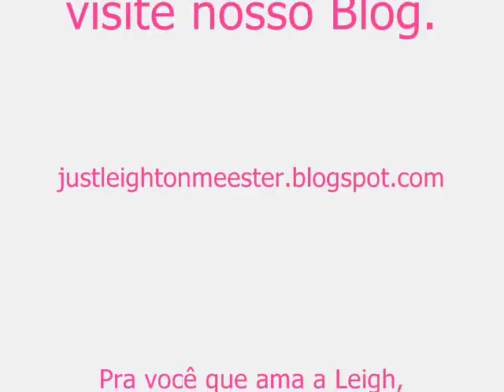Leighton Meester and Awesome New Republic - Birthday